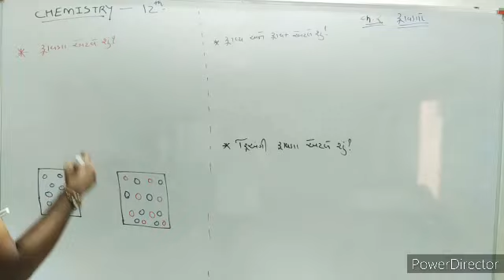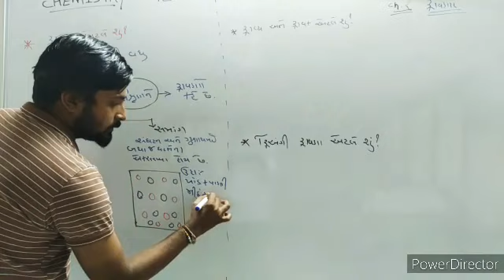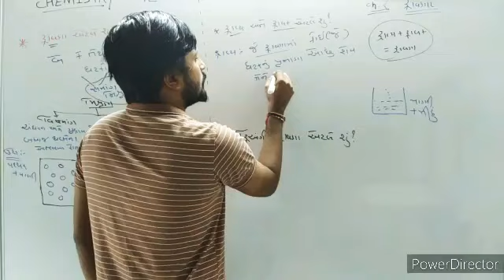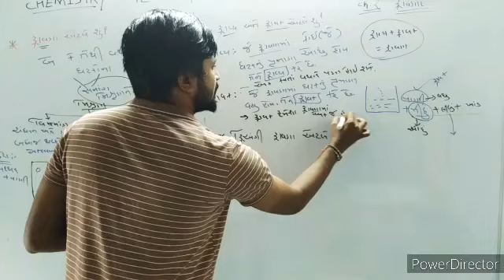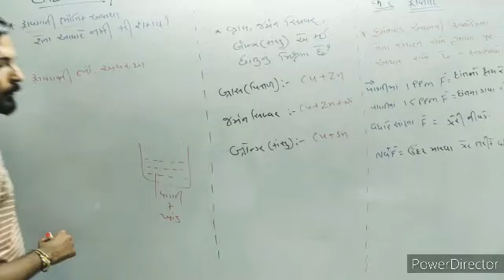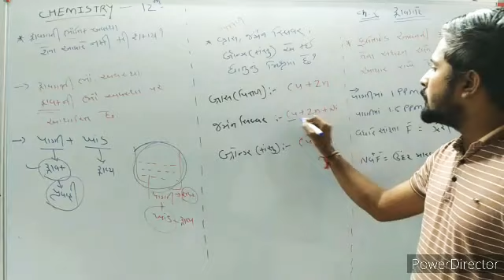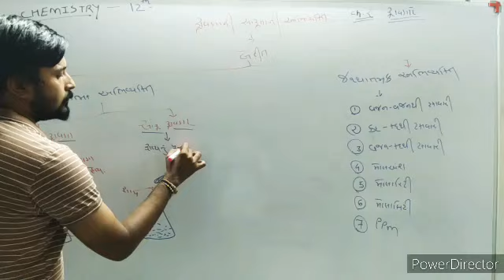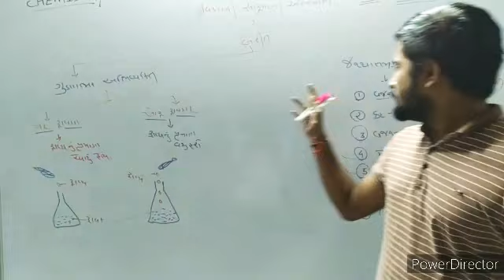STD-12/ch-2/ દ્રાવણ / પ્રસ્તાવના / દ્રાવણ અને તેના પ્રકાર/ Lecture - 1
STD-12/ch-2/ દ્રાવણ / પ્રસ્તાવના / દ્રાવણ અને તેના પ્રકાર by jay sir
Any question for this theory plz whatsapp your question for this number 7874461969